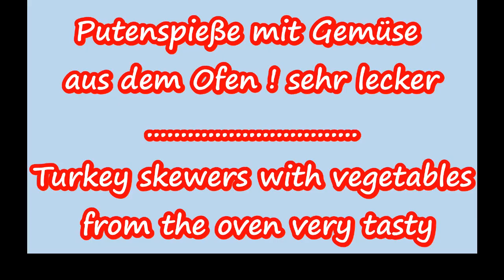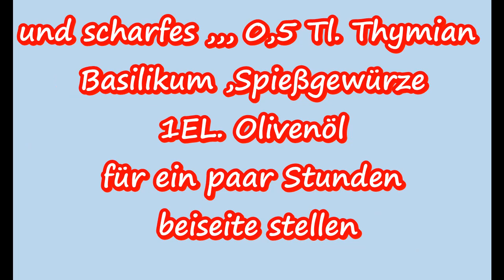DROBIOWE SZASZŁYKI Z INDYKA PRZEPIS Z PIERSI INDYKA Z PIEKARNIKA albo GRILLA PYSZNE SOCZYSTE.🧡nr.541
kochani ,to jest mój sposób na drobiowe saszłyki z indyka ,pyszne i soczyste, zróbcie a nie pożałujecie  tego przepisu, zapraszam mona je robi w piekarniku albo na grilla

Składniki
1 Kg.piersi z indyka lub dowolna ilość
pokroić na kawałki o grubości 2 cm na 2 cm  nie cieniej
1 duża papryka
1 duża wąska najlepiej cukinia kabaczek
1duża cebula albo 2 cebule
1 ząbek czosnku
Przyprawy..
sól ok.1 duża łyżka
pieprz czarny ok, 1 łyżeczka
papryka ostra pół lyżeczki małej
słodka papryka ok.1 łyżeczki
po pól łyżeczki, tymianku, bazyli, czubrycy,pieprz ziołowy,ziele prowansalskie
można dać z łyżeczkę przyprawy do szaszłyków
1 łyżka płaska octu balzamicznego albo woda z ogórków korniszon
1 do 2  łyżki oliwy lub oleju
wymieszać i zostawić na 1 dzień  w lodówce, na noc
przed nałożeniem wymieszać i doprawić trochę soli gdyby było za mało